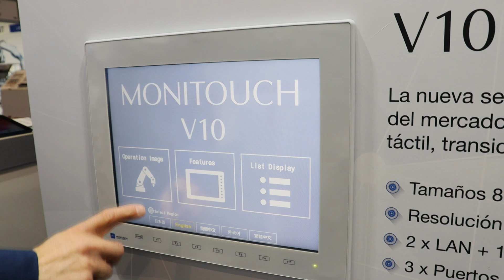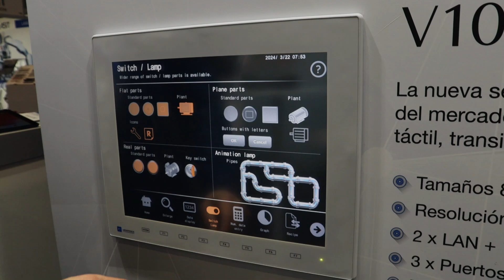(Spanish) Monitouch V10 en Advanced Factories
La Monitouch V10 es la HMI más rápida del mercado. Conoce más detalles sobre nuestra HMI.